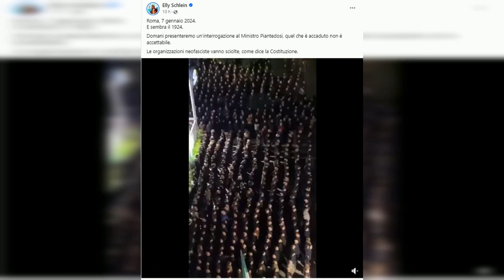SCANDALO AL GRANDE FRATELLO: CLAYTON NORCROSS RISCHIA LA SQUALIFICA PER INSULTI E GESTI INAPPROPRIA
Clayton Norcross, noto attore americano di Beautiful, si trova attualmente tra i concorrenti del Grande Fratello condotto da Alfonso Signorini. Finora è stato descritto come pacato ed elegante, ma ieri sera qualcosa è cambiato. Durante la festa in casa, Norcross ha pronunciato parole e gesti discutibili che potrebbero metterlo a rischio squalifica.

Durante il party ispirato alla serie Bridgerton, Clayton Norcross si è lasciato andare a comportamenti controversi. Dopo brindisi e risate, alcuni coinquilini hanno rivelato che l'attore ha usato termini offensivi nei confronti di qualcuno all'interno della casa. Questo ha diviso il web tra chi condanna Norcross e chi giustifica la sua mancanza di padronanza dell'italiano.

Ma le controversie non finiscono qui. Durante la festa, Norcross ha compiuto un gesto che ha suscitato scalpore: ha alzato il braccio destro facendo il saluto fascista. Javier Martinez è intervenuto immediatamente per fermarlo, ma alcuni spettatori chiedono la sua squalifica immediata.

È probabile che Norcross, avendo origini straniere, non abbia compreso appieno il significato del gesto. Tuttavia, la rete è implacabile e molti chiedono provvedimenti. Sarà interessante vedere come il Grande Fratello gestirà la situazione. Non ci resta che attendere la prossima puntata per scoprirlo.